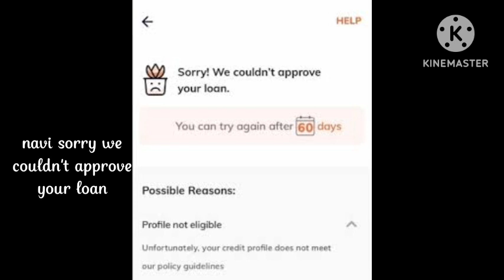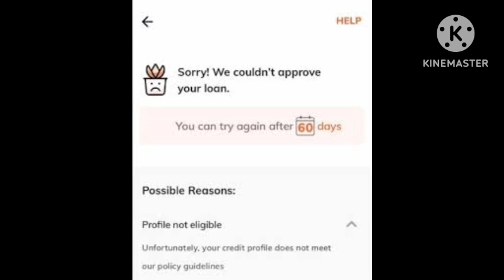Fix Navi Sorry We couldn't approved your loan Problem Solve | Navi App me loan nahi mil raha